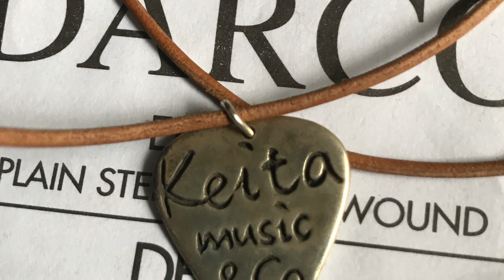静かな岡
keita kobayashi 作詞作曲　1998年度作品